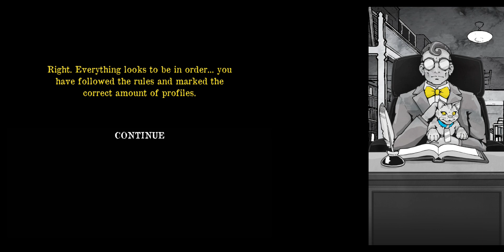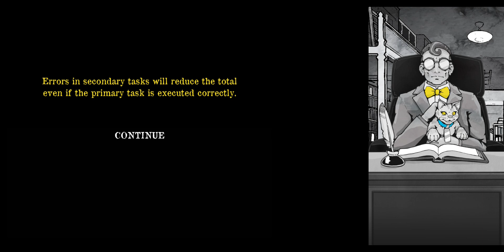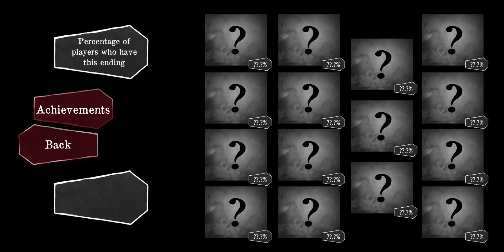Death and Taxes (by Placeholder Gameworks) - offline narrative-based game for Android - gameplay.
You are the Grim Reaper... on an office job.

In this small Indie, short narrative-based game, you take the role of the Grim Reaper... on an office job. Your job is to decide which people are going to live or die. Your choices will affect the world around you. Keep the chaos away or foil plots to destroy the world and rise through the ranks of Reapers all the way up to MIDDLE-MANAGEMENT, wow!

Death and Taxes is a game in the vein of narrative-based indie titles, such as "Papers, Please", "Reigns", "Beholder" and "Animal Inspector", to name a few. The consequences of your choices are yours to bear, while the mystery of your incarnation awaits revelation!

• Have a.. totally normal.. office job.
• Talk to your boss.
• Get monies.
• Buy stuff from Mortimer’s Plunder Emporium(?).
• Decorate your desk.
• Do some paperwork.
• Pet the cat??
• Stare in the mirror and talk to yourself.
• Don’t let the existential dread set in.
• DONT LET IT SET IN (ONLY THE FATE OF HUMANKIND IS IN YOUR HANDS, IT'S 100% OK).
• Listen to that one really catchy tune in the elevator.

Features:
• Meaningful choices.
• Branching storyline with multiple [SECRET] endings.
• Make-Your-Own-Grim-Reaper!
• Fully voiced NPCs.
• Original Soundtrack.
• Original artwork featuring watercolour graphics.
• Dialogue options.
• Upgrade shop.

The game was released in 2024.

Offline game.
Free version.